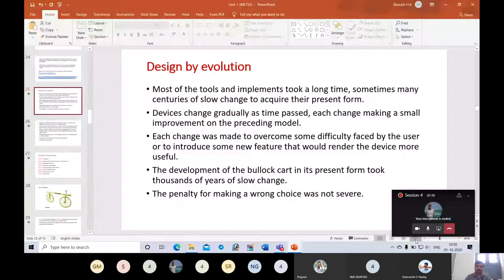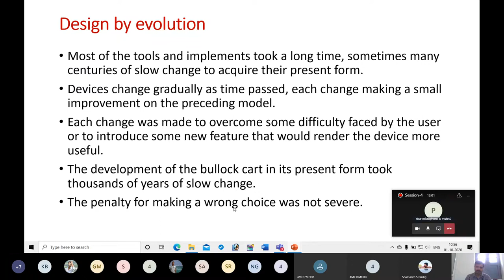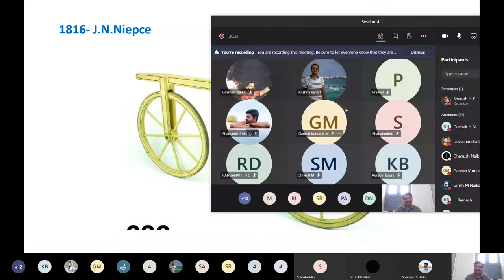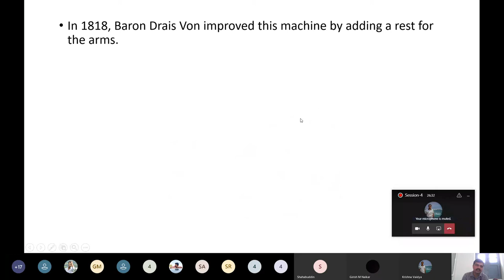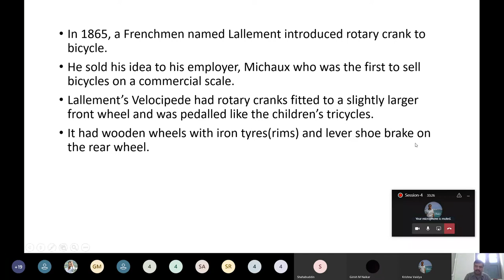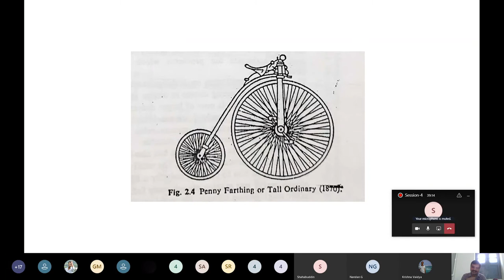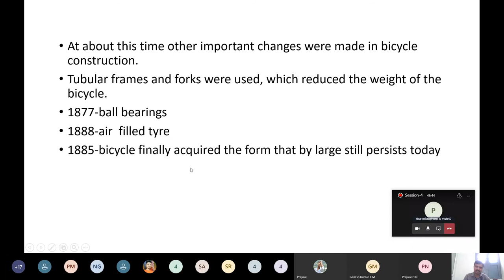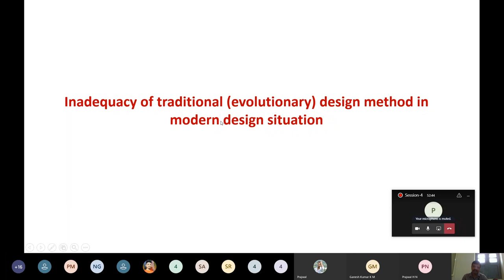Design by evolution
This video includes the following topics: Design by evolution, Evolution of the bicycle